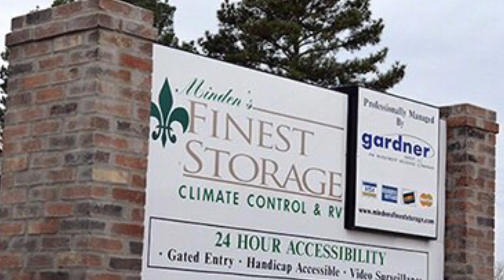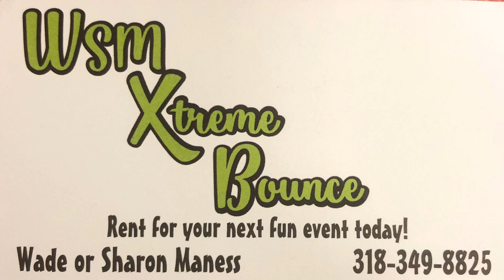Our students tell us why it's a GREAT day to be a Warrior